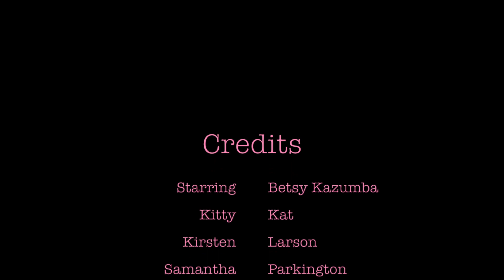Girls Chase Boys AGMV (HD)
Yeah! First one out there! First  Girls Chase Boys AGMV ever on YouTube! Yay!
BTW: Kirsten is NOT Elsa.
This video features American Girl's
Coconut Cutie Outfit
Hiking Outfit
Sweetheart Pajamas
Easy Breezy Outfit
and Truly Me Outfit

PepperAltoids 2014